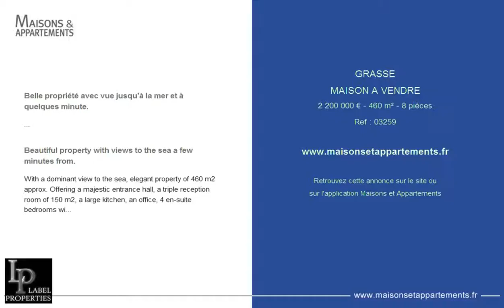GRASSE - MAISON A VENDRE - 2 200 000 € - 460 m² - 8 pièces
Référence : 03259

Belle propriété avec vue jusqu'à la mer et à quelques minute.
Avec une vue dominante jusqu'à la mer, élégante propriété de 460 m2 environ offrant un hall d'entrée majestueux, une triple réception de 150 m2 environ, une vaste cuisine équipée, un bureau, 4 chambres en suites avec salle de bains et dressing, une buanderie, un sous-sol de 300 m2 avec diverses pièces, cave à vins et double garage. Le tout au coeur d'un jardin créé par Jean Mus de 4870 m2 entièrement arrosé par une source. Pour agrémenter cette maison de maître vous trouverez également une grande piscine à débordement. Qualité de construction et volumes sont les qualités de ce bien !.

Beautiful property with views to the sea a few minutes from.
With a dominant view to the sea, elegant property of 460 m2 approx. Offering a majestic entrance hall, a triple reception room of 150 m2, a large kitchen, an office, 4 en-suite bedrooms with bathroom and dressing room, a laundry room, a basement of 300 m2 with various rooms, wine cellar and double garage. The whole in the heart of a garden created by Jean Mus of 4870 m 2 entirely watered by a source. To decorate this mansion you will also find a large infinity pool. Quality of construction and volumes are the qualities of this property!.

Cette annonce vous est proposée par l'agence AGENCE LABEL PROPERTIES